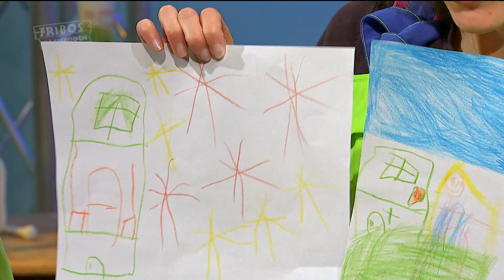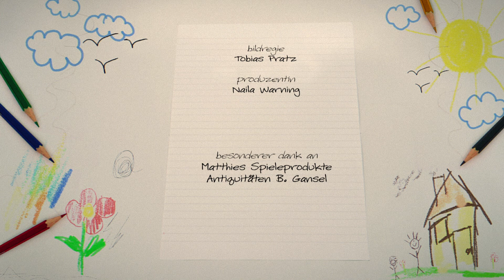Fribos Dachboden | S3 • F3 | Trennung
Dominik erklärt Fribo, was eine Scheidung ist. Fribo kann überhaupt nicht verstehen, warum es so was gibt, was das ist und wie das überhaupt funktionieren soll. Und was machen die Kinder? Bei wem wohnen sie?

Hallo!
Ich bin Fribonius Maximilian Balthasar von Einzahn und ich bin ein Holzwurm! Ich wohne bei meinem besten Freund Dominik auf dem Dachboden.
Erlebt spannende Abenteuer mit meinen Freunden und mir!